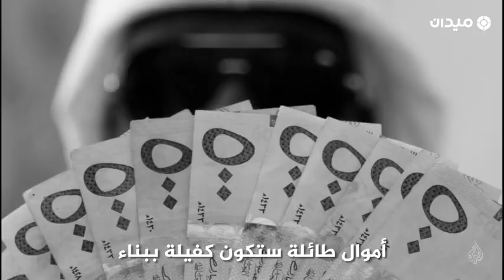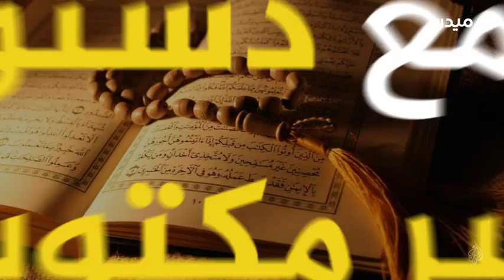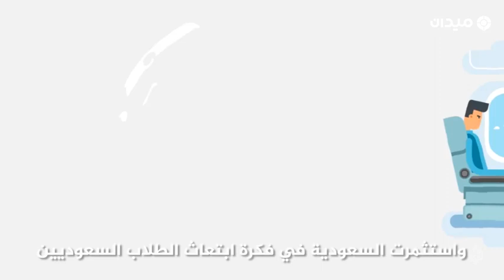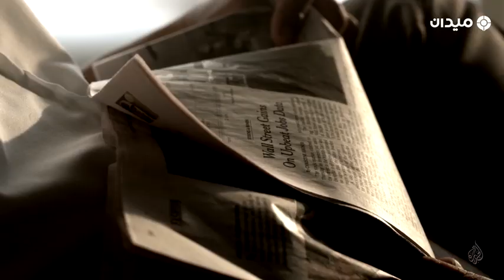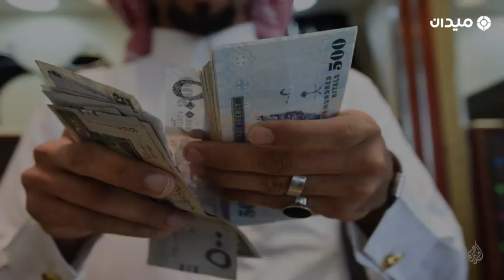الجزيرة تقصف بقوة آل سعود، الملك فهد و عبد الله يشربان الخمر ( دقيقة 5:02 )